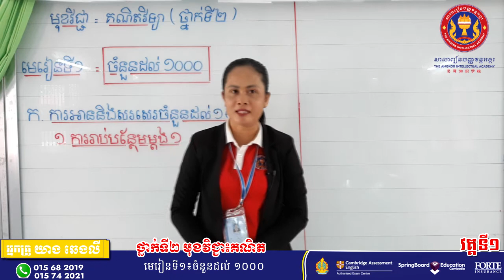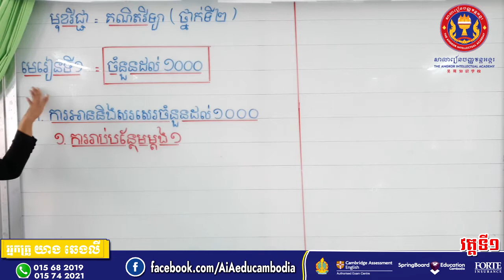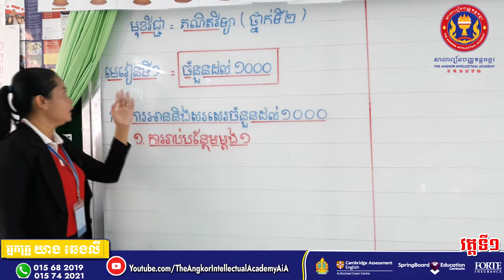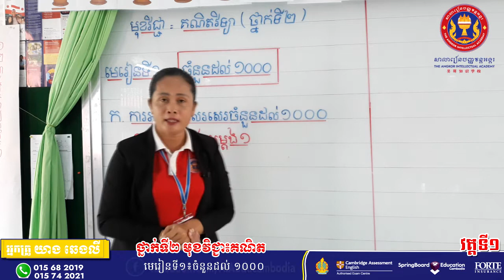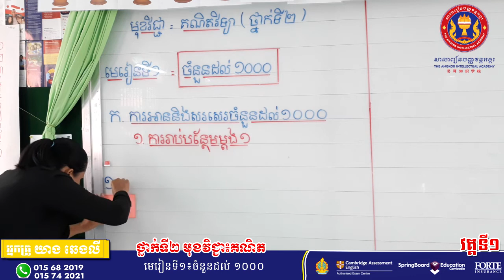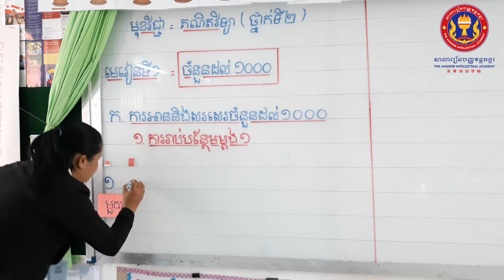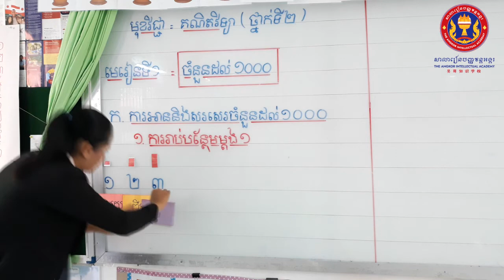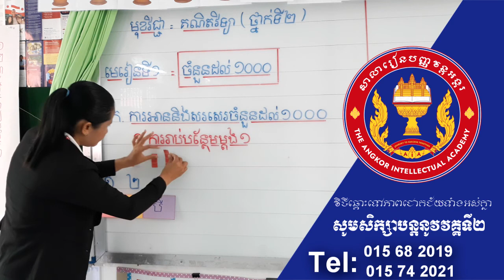ថ្នាក់ទី ២| គណិតវិទ្យា | មេរៀនទី១: ចំនួនដល់១០០០| អ្នកគ្រូ យាង ឆេងលី វគ្គ​១